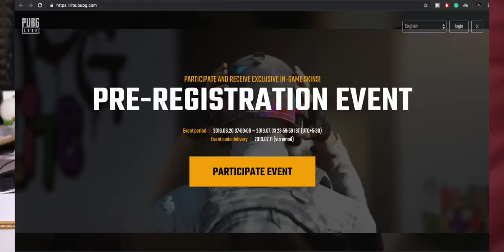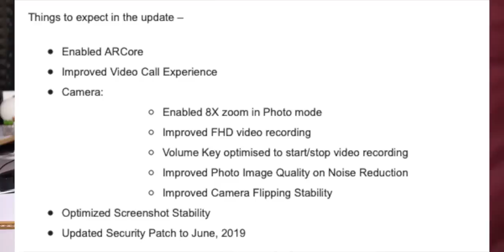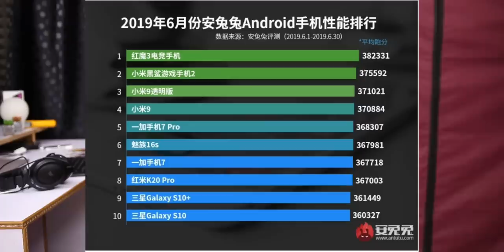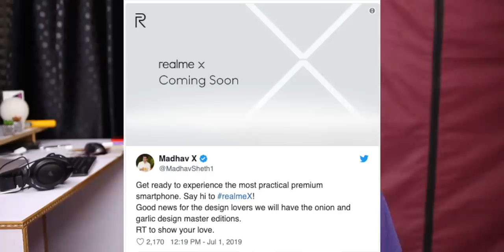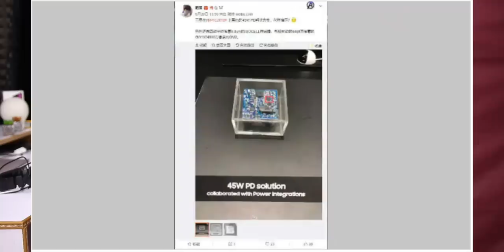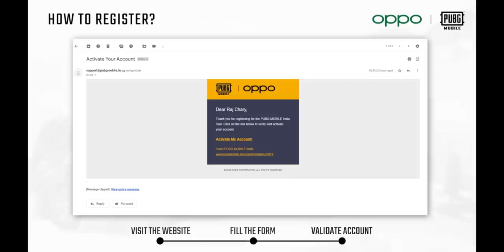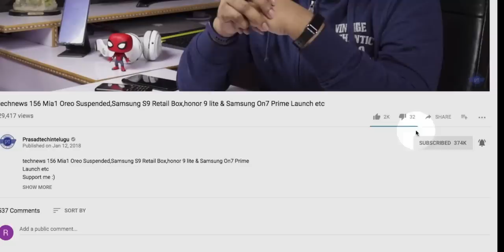Technews 541 OPPO PUBG India Tour,Realme X Coming soon, Redmi 7A Launch,Samsung A80 etc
Support me :)
My Gear
intromusic credits
artist credits:
▽ Follow DEAF KEV